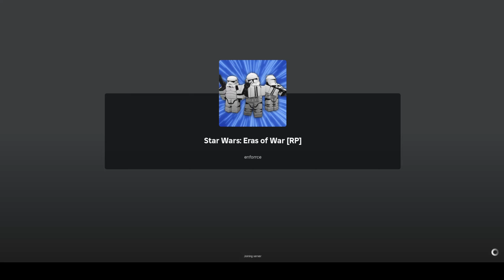Brigade of Al-Sharbin raid on US Military 1940s | 6/17/24